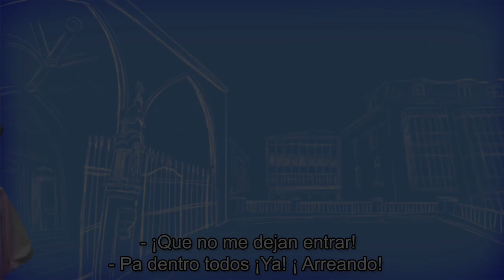Gazte Meza - Misa Joven — Mayo 2017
Gazte Meza - Misa Joven
El mes de Mayo, Especial Vocaciones

Los domingos, a las 19:30, en la parroquia de San Miguel.
19:15, ensayo de cantos